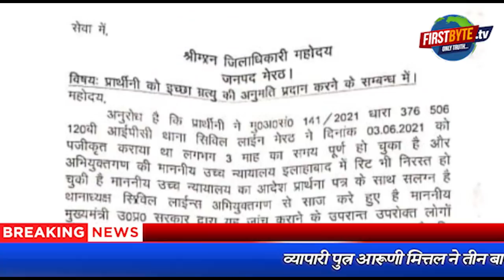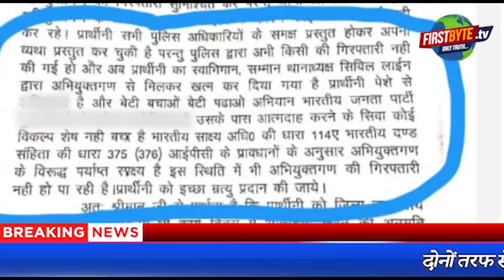शारीरिक शोषण की शिकार स्टूडेंट लीडर को नहीं मिल रहा इंसाफ।Firstbytetv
यह लड़ाई है सिस्टम के खिलाफ...यह लड़ाई है दूषित मानसिकता के खिलाफ...यह लड़ाई है समाज के उन बिगड़ैल रहीसजादों के खिलाफ जो शादी का झांसा देकर शारीरिक शोषण करते हैं और फिर युवती को समाज में अपमानित होने के लिये छोड़ देते हैं. यह लड़ाई है समाज के उन ठेकेदारों के खिलाफ जिन्हें सिक्कों की खनक के आगे एक बेबस युवती की गुहार सुनाई नहीं देती...उसकी सिसकियां सुनाई नही देती। मामला कोर्ट में गया था वहां मिली तो सिर्फ डेट..डेट और सिर्फ डेट। इस बीच, कोर्ट ने आरोपियों को अग्रिम जमानत दे दी है।